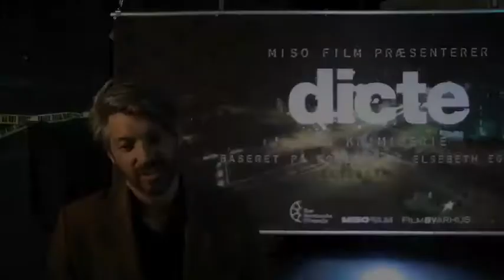Dicte-Serien filmatiseres i Aarhus - Peter Bose (Miso Film)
Aarhus kommer til at danne kulisse om filmatiseringen af de populære Dicte-bøger skrevet af den lokale forfatter Elsebeth Egholm.